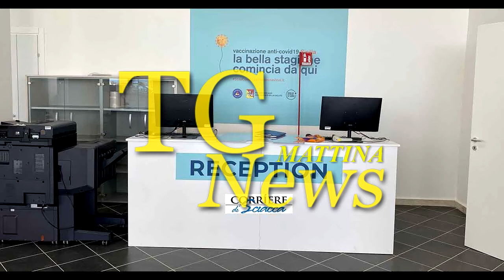BUONGIORNO CORRIERE DEL 20.05.2021